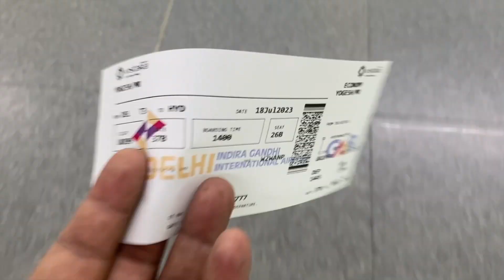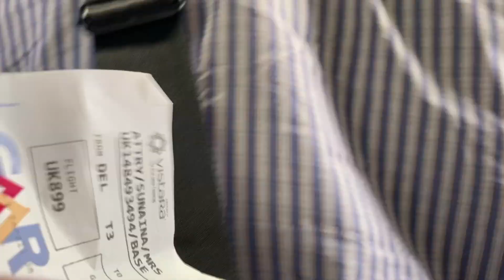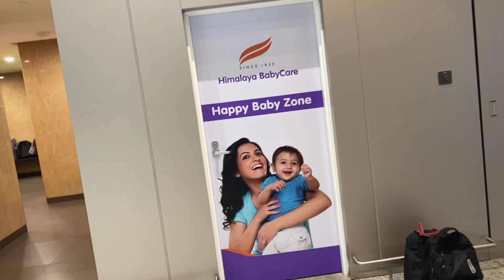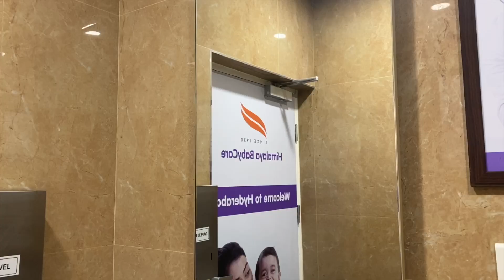Jaldi chalo humara bacha wait nhi kar sakta || Pakk gaye the yha pe || By Yogesh aur Sunaina Vlogs